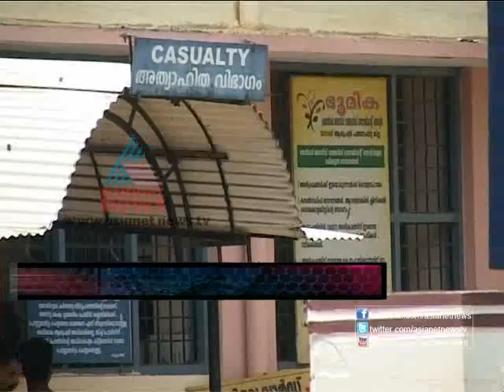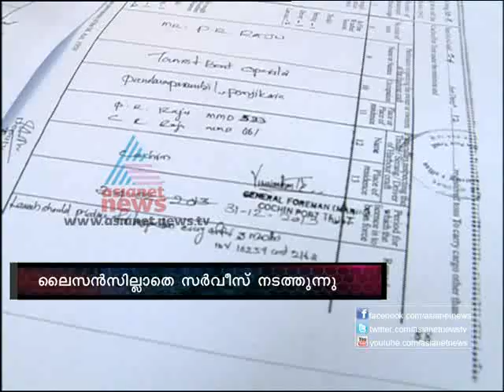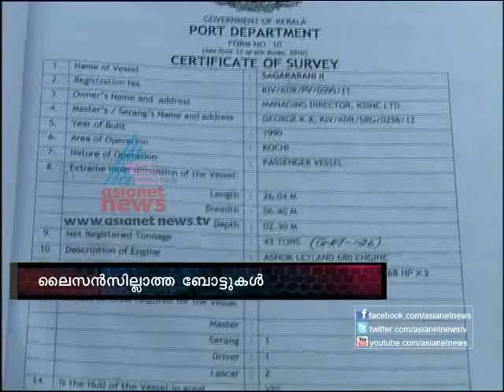FIR 31st March 2013 Part 1 എഫ് ഐ ആര്‍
Top Stories:
1)Debit Card theft  one arrested
2)Beypore Ship  accident
3)flats fraud in Guruvayur